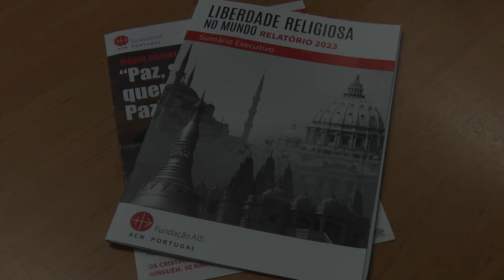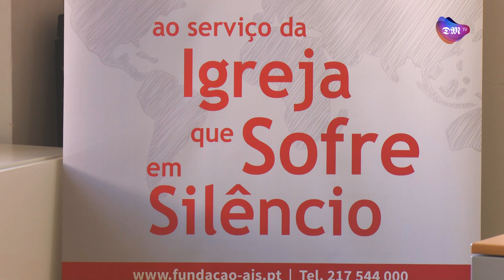Arcebispo de Braga pede à sociedade que não fique indiferente às perseguições religiosas